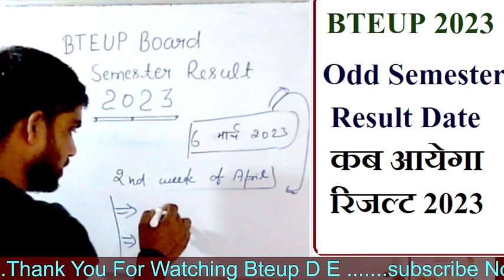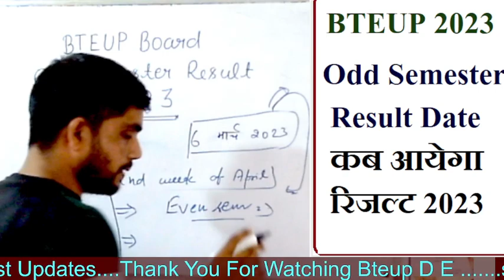bteup/polytechnic odd semester result date 2023/कब तक आयेगा bteup odd semester result 2023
bteup result kb ayyega ,
bteup odd semester result date,
bteup odd semester result updates,
bteup result update,
kb tk odd semester result ,
bteup result date,
bteup2023